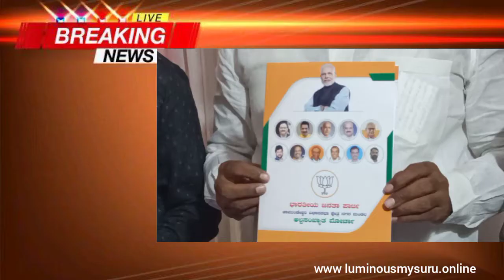Today, BJP Minority Morcha Chamundeshwariconstituency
ಇಂದು   ಬಿಜೆಪಿ ಅಲ್ಪಸಂಖ್ಯಾತ ಮೋರ್ಚಾ ಚಾಮುಂಡೇಶ್ವರಿ ಕ್ಷೇತ್ರದ ವತಿಯಿಂದ ಮೋರ್ಚಾ ಅಧ್ಯಕ್ಷರಾದ ಜೆ ಸ್ಟೀಫನ್ ಸುಜೀತ್ ರವರ ಅಧ್ಯಕ್ಷತೆಯಲ್ಲಿ ಅಲ್ಪಸಂಖ್ಯಾತ ಉರ್ದು ಹಾಗೂ ಕ್ರೈಸ್ತ ಶಾಲೆಯಲ್ಲಿ ಸೇವೆ ಸಲ್ಲಿಸುತ್ತಿರುವ. ಶಿಕ್ಷಕರನ್ನು ಗೌರವಿಸಿ ಸನ್ಮಾನಿಸಿ ಶಿಕ್ಷಕರ ದಿನಾಚರಣೆಯನ್ನು ಆಚರಿಸಲಾಯಿತು ಹಾಗೂ ಇದೆ ಸಂದರ್ಭದಲ್ಲಿ ಕ್ಷೇತ್ರದ ಅಲ್ಪಸಂಖ್ಯಾತ ಮೋರ್ಚಾ ವತಿಯಿಂದ ಮಾಡಲಾದ 18ತಿಂಗಳ ಕಾರ್ಯಕ್ರಮಗಳ ವರದಿ ಪುಸ್ತಕ ಪತ್ರಿಕೆ ಯನ್ನು ಬಿಡುಗಡೆ ಮಾಡಲಾಯಿತು. ಕಾರ್ಯಕ್ರಮದಲ್ಲಿ ಚಾಮುಂಡೇಶ್ವರಿ ಕ್ಷೇತ್ರದ ಅಧ್ಯಕ್ಷರು ಶ್ರೀ ಬಿ ಎಂ ರಘು,ಶ್ರೀ ಕಲೀಂ ಪಾಷಾ ಅಧ್ಯಕ್ಷರು ನಗರ ಅಲ್ಪಸಂಖ್ಯಾತ ಮೋರ್ಚಾ ,  ಉಪಾಧ್ಯಕ್ಷರು ಶ್ರೀ ತೋಮಸ್,ಶ್ರೀಮತಿ ರೋಸಿಟಾ ಮೇರಿ, ಪ್ರಧಾನ ಕಾರ್ಯದರ್ಶಿಗಳಾದ ಸಂತೋಷ್ ಪಾಲ್, ನವೀದ್, ಕ್ಷೇತ್ರದ ಅಲ್ಪಸಂಖ್ಯಾತ ಮೋರ್ಚಾ ಉಪಾಧ್ಯಕ್ಷರಾದ ಸಮೀರ್  ಪ್ರಧಾನ ಕಾರ್ಯದರ್ಶಿಗಳಾದ ರೋಸ ಲಿನ ನೋಯೆಲ್, ಸಿಕಂದರ್,ಕಾರ್ಯದರ್ಶಿಗಳಾದ ಅಜಯ್ ಕುಮಾರ್, ಲಾಲ್ ಬಾಬು ಜಾ,ನ ಗರಮಂಡಲದ ಉಪಾಧ್ಯಕ್ಷರು ಗಿರೀಶ್,ಶಶಿಕಾಂತ್, ಚಾಮರಾಜ ಕ್ಷೇತ್ರದ ಅಲ್ಪಸಂಖ್ಯಾತ ಮೋರ್ಚಾ ಅಧ್ಯಕ್ಷರದ ತನವೀರ ಅಹಮೇದ್, ಪ್ರಧಾನ ಕಾರ್ಯದರ್ಶಿ ತಬರೇಜ್, ಅನಿಲ್ ಹಾಗೂ ಸನ್ಮಾನಿತ ಶಿಕ್ಷಕರು ಉಪಸ್ಥಿತರಿದ್ದರು